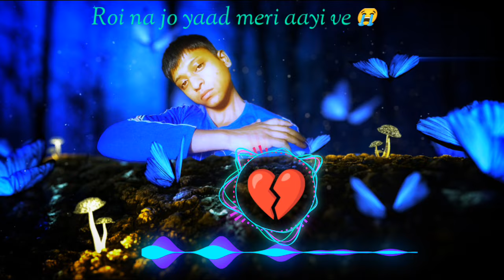Roi Na Jo Yaad Meri Aayi Ve (T-Series Officially Lofi song ) Meri Maut 😭.